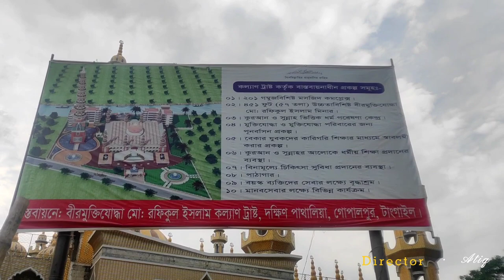২০১ গম্বুজ মসজিদ, টাঙ্গাইল ।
২০১ গম্বুজ মসজিদ।

বাংলাদেশের টাঙ্গাইল জেলার গোপালপুর উপজেলার নগদা শিমলা ইউনিয়নের দক্ষিণ পাথালিয়া গ্রামে অবস্থিত একটি মসজিদ। এটি পৃথিবীর সবচেয়ে বেশি গম্বুজ এবং দ্বিতীয় উচ্চতম মিনার বিশিষ্ট মসজিদ হিসাবে স্বীকৃত। মসজিদটির নকশা করা হয়েছে ২০১টি গম্বুজ ও ৯টি মিনার দিয়ে সজ্জিত একটি পূর্নাঙ্গ মসজিদ কমপ্লেক্স হিসেবে। মসজিদটি নির্মাণাধীন রয়েছে।

২০১৩ সালের জানুয়ারি এই মসজিদ নির্মাণ কাজ শুরু হয়। মসজিদটি বীর মুক্তিযোদ্ধা রফিকুল ইসলাম কল্যাণ ট্রাস্টের উদ্যোগে নির্মিত হচ্ছে। নির্মাণ কাজের ভিত্তিপ্রস্থর স্থাপন করেন বীর মুক্তিযোদ্ধা রফিকুল ইসলাম কল্যাণ ট্রাস্টের প্রতিষ্ঠাতা চেয়ারম্যানের মা রিজিয়া খাতুন। মসজিদ নির্মাণে ব্যয় হবে আনুমানিক ১০০ কোটি টাকা। নির্মাণ শেষ হলে মসজিদ আল হারামের ইমাম এসে নামাযের ইমামতি করে মসজিদটি উদ্বোধন করার কথা রয়েছে।

১৫ বিঘা জমির ওপর বিশাল মসজিদ ও মসজিদ কমপ্লেক্স অবস্থিত। মিহরাবের পাশে লাশ রাখার জন্য হিমাগার তৈরী করা হবে। এছাড়া মসজিদের পাশে নির্মাণ করা হবে আলাদা ভবন, যেখানে থাকবে দুঃস্থ নারীদের জন্য বিনা মূল্যের হাসপাতাল, এতিমখানা, বৃদ্ধাশ্রম, দুঃস্থ মুক্তিযোদ্ধা ও তাদের পরিবারের পুর্নবাসনের ব্যবস্থা।